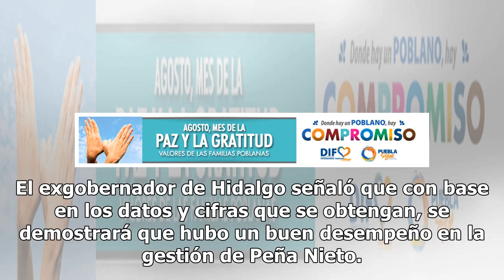Osorio Chong saca las garras y niega que dejen un país ‘hecho pedazos’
La administración encabezada por Enrique Peña Nieto culminará en tres meses luego de haber iniciado en 2012. La gestión del presidente ha estado marcada por controversias y decisiones polémicas que la sociedad ha cuestionado, al punto de decir que el país está ‘hecho pedazos’ al final del sexenio. D...